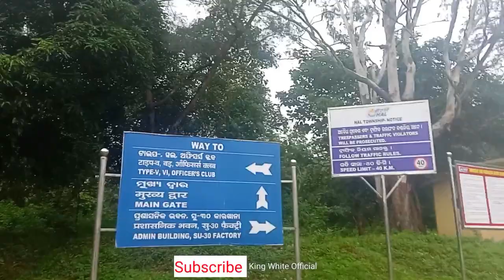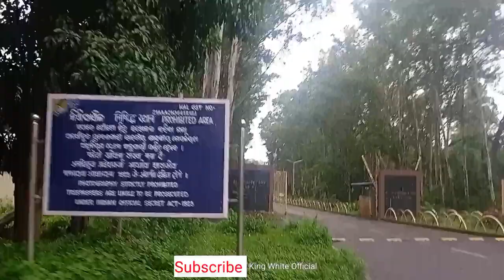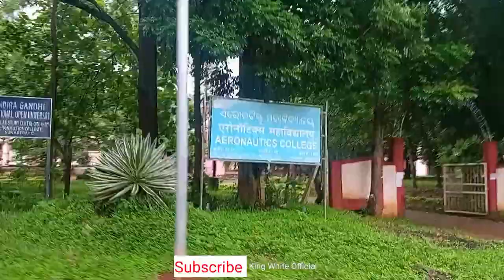Hindustan Aeronautics Limited Koraput Division / Sunabeda HAL Township / HAL Factory Road & Quaters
Sunabeda Township / HAL Factory Out Side Road & Quaters
Engine Division Koraput

Sunabeda HAL Township | Hindustan Aeronautics Limited Koraput Division | HAL Township | Sunabeda

HAL township Sunabeda road 🛣️
HAL Employees Quater line
R zone, C zone,D zone. etc .
HAL park
Township Sunabeda Playground
MIG factory
Sukoi factory sunabeda
HAL Main gate NAC Sunabeda

KingWhiteOfficial#EngineDivisionKoraput#Sunabeda

                           Notice
Apko Sunabeda Township mai bhout sare gumne ko milega
Likin factory ki andar jane nhi diya jayega
Janha engine ka kam ho raha hai
Or ek bat apko security gate pass mil b geya thooo any electronic device andar allowed nhi hai knyuki yeh HAL(Hindustan Aeronautics Limited) IAF (Indian Air Force) ke liye kam karta hai
Jay Hind. I love India...
      I hope this video is like to you

Your Queries -

Sunabeda Township
NAD Sunabeda
University Sunabeda Koraput
Koraput University
Koraput natural beauty
Beauty of koraput
Sukoi su 30 factory sunabeda
NAC Sunabeda
Police station Sunabeda
State Bank of India Sunabeda branch
HAL Hospital
Old Factory Sunabeda HAL
Sunabeda Traffic 🚦
HAL Factory Sunabeda Out Side View
Sukoi factory sunabeda
I love Sunabeda
National Highway 26
NH 26
Semiliguda to Koraput Road NH 26
Visakhapatnam to Raipur Main Road
Engine Division Koraput
Odisha HAL
Hindustan Aeronautics limited
Fighter jet engine factory odisha sunabeda koraput
Dear park Sunabeda
Central market Sunabeda Township
Bus Stand Township
Main gate HAL
Semiliguda road
Bank of India
Odia movie
Sidhant Mohapatra Odia flim hero
Utkal
Film hall
Gym Sunabeda
HAL Stadium
Sai Sports Hostel
Sai Hostel Sunabeda
Sports hostel
Training and development institute Sunabeda
TTS